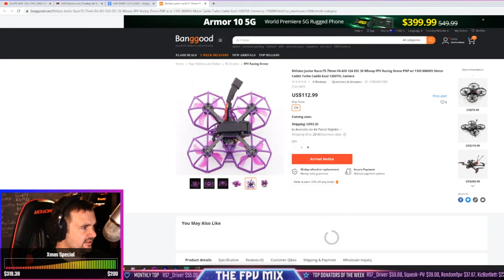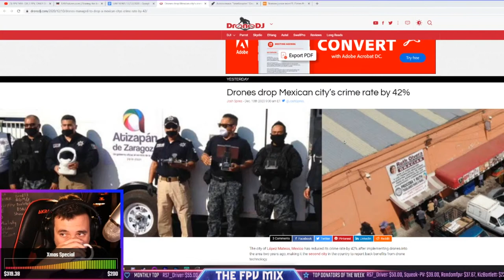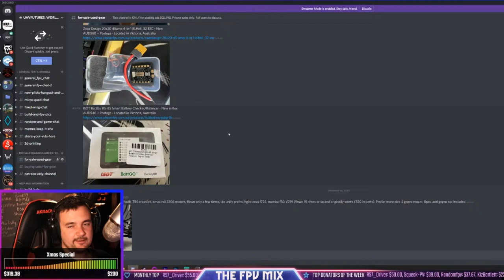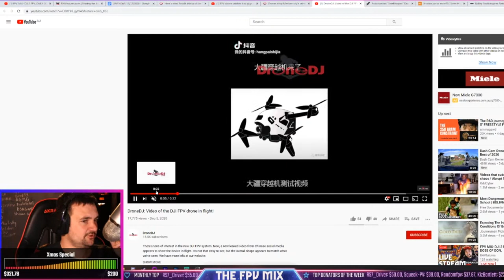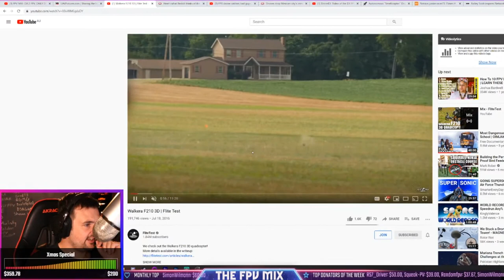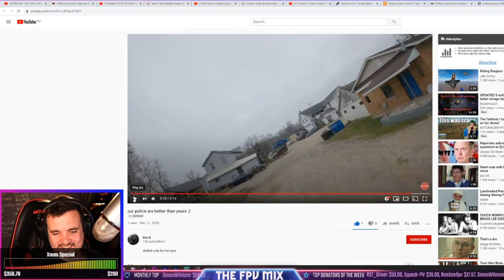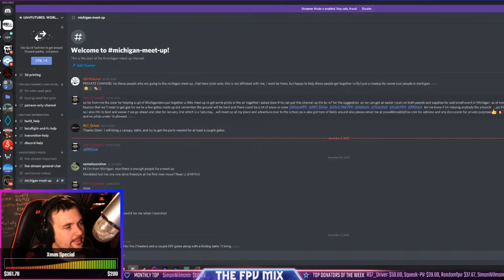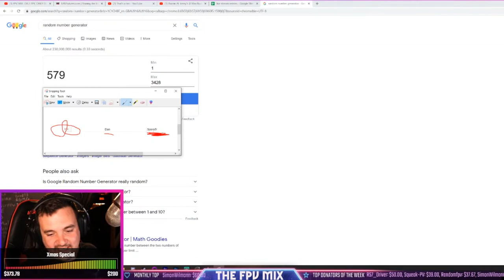FPV MIX- DJI 2 FPV, DAILY DOSE OF DON,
Welcome to the FPV MIX live stream where we talk all things FPV, answer your questions , have some fun, watch some videos and just have a good time. So sit back, grab a drink and settle in. TODAYS STREAM INCLUDES
WHATS IN THE STEWdio

FPV Q and Q

+ heaps more fun

DISCORD - Join our free 13000 strong FPV discord server for live real time 24/7 drone discussion